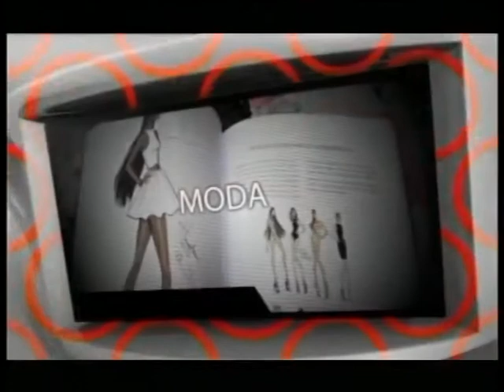Voluntariado en un cole de Tailandia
¿Te gustaría hacer un voluntariado? ¿Un voluntariado con niños y niñas? ¿Un voluntariado con niños y niñas en Tailandia? Yo lo hice este verano en Tailandia, te lo cuento en el último programa de Viaja en mi Mochila en Popular TV, ¡vestida de Chiang Mai!

Este es el último capítulo de 'Viaja en mi mochila' en Popular TV. Así me ayudas a crecer y haces posible que te siga descubriendo lugares y formas de viajar barato. Venga, no te cuesta nada, ¡Es gratis!